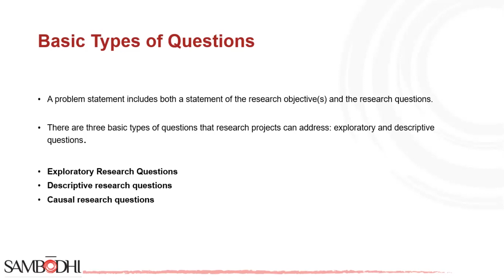Unveiling Inquiry: Exploring the Basic Types of Questions!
Welcome to the realm of questioning mastery! In this video, we unveil inquiry and explore the world of basic types of questions with Unveiling Inquiry: Exploring the Basic Types of Questions!, offering tips and tricks that will transform the way you approach and understand the fundamentals of questioning techniques. Whether you're a researcher or an enthusiast, this exploration offers valuable insights for excelling with essential techniques in question formulation.